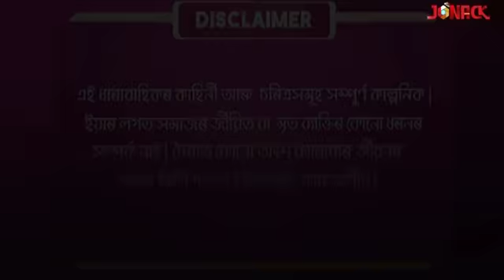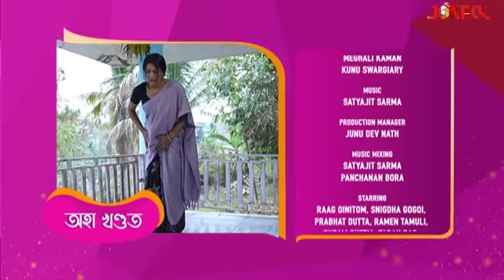আবেলিৰ ৰ'দালি || Abelir Rodali || Episode 87 || Assamese Serial || Jonack TV || 2022